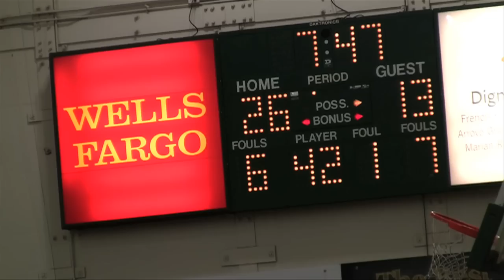Cal Poly Women's Basketball vs UC Riverside Highlights (Jan. 25, 2014)